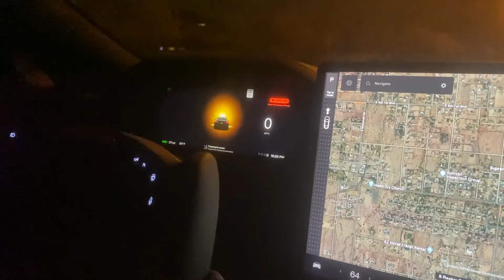Kayson launching 4th of July